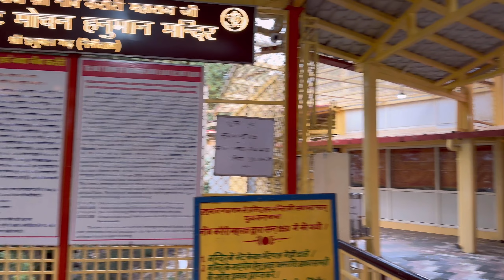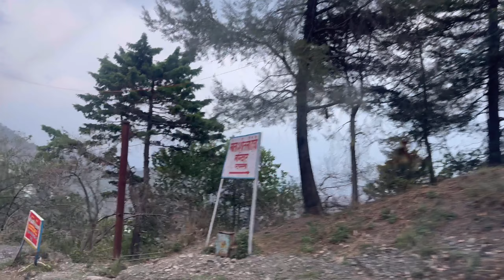नीम करौली बाबा ने रखी थी नैनीताल में बजरंगबली के इस मंदिर की नींव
हनुमान गढी की दूरी नैनीताल शहर से लगभग 3.5 कि.मी. है । हनुमान गढ़ी एक धार्मिक आस्था का केंद्र है और अपने सूर्यास्त के दृश्य के लिए प्रसिद्ध है। नैनीताल से इस स्थान हेतु टैक्सी अथवा बस उपलब्ध है या आप पैदल भी हनुमान गढ़ी जा सकते है। यह एक मंदिर परिसर है, जहॉ भगवान हनुमान की मूर्ति लगी है, इसके साथ ही भगवान राम और शिव के मंदिर भी हैं। इस स्थान की स्थापना बाबा नीब करौली के आदेशानुसार 1950 के आसपास की गयी थी । इस पहाड़ी की दूसरी तरफ शीतला देवी मंदिर और लीला शाह बापू के आश्रम हैं। लोग यहॉ पर शाम के समय सूर्यास्त भी देखने को आते हैं ।